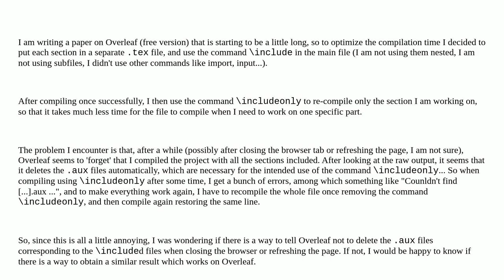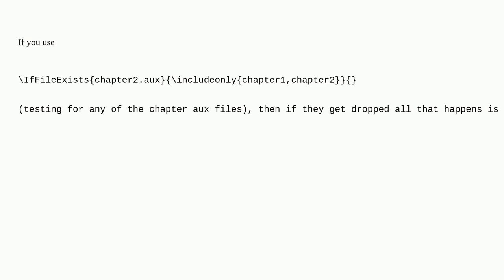Tex: Overleaf seems to automatically delete aux files: problem with command includeonly and optim...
Overleaf seems to automatically delete aux files: problem with command includeonly and optimizing compilation time

A special thanks goes out to the community

  overleaf include sectioning compiling